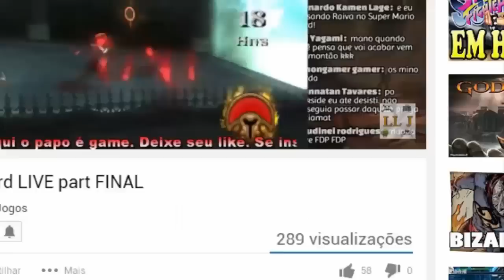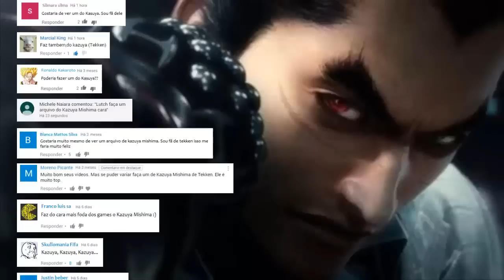A história de Kazuya Mishima ARQUIVO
Um dos mais querido personagens de Tekken. Vale muito a pena conferir.